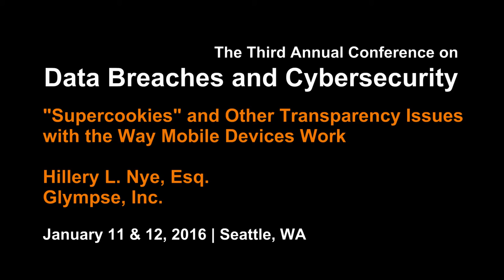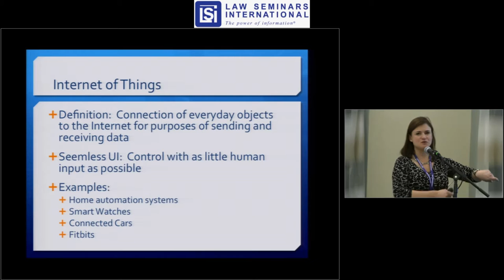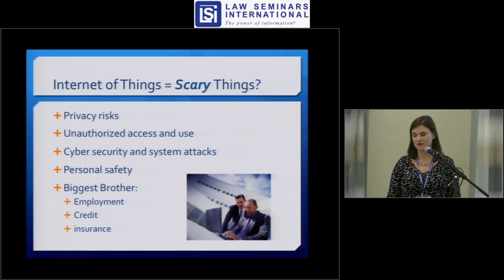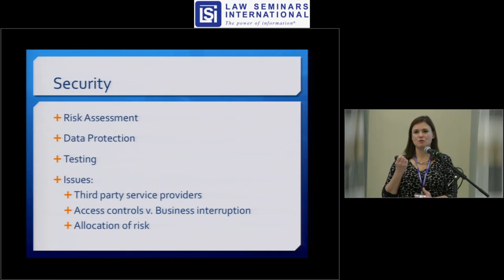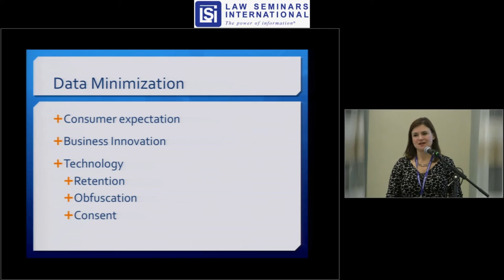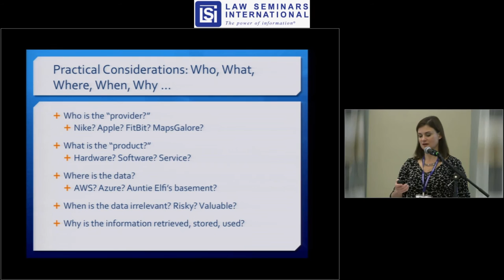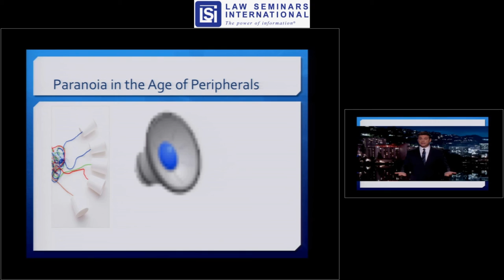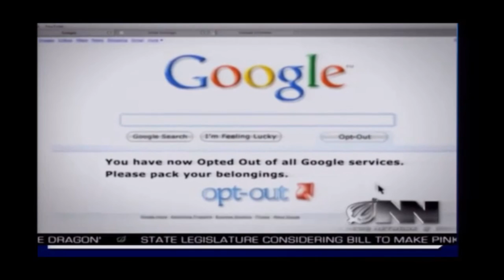"Supercookies" and Other Transparency Issues with the Way Mobile Devices Work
Presented by Hillery L. Nye of Glympse, Inc. at the the Third Annual Comprehensive Conference on Data Breaches and Cybersecurity (January 11 and 12, 2016 in Seattle, WA)